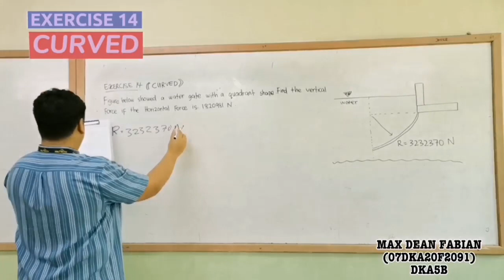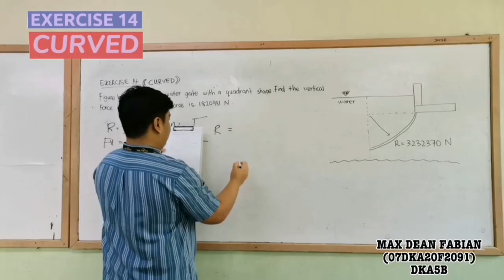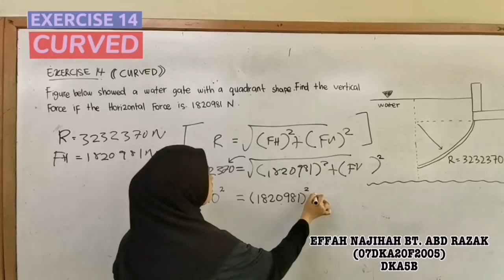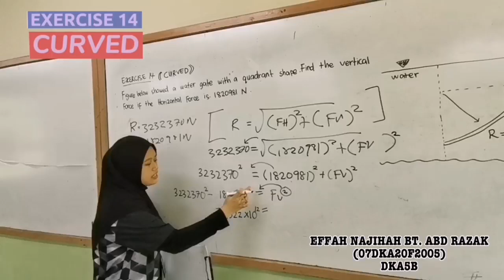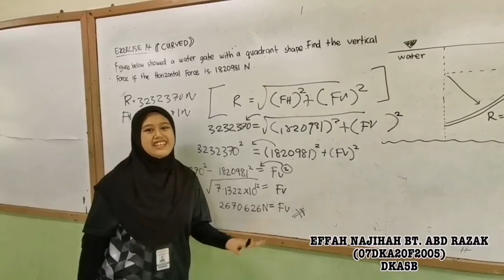Hydrostatic Forces Acting on A Curved Surfaces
EXERCISE 14 [CURVED]

1) MAX DEAN FABIAN (07DKA20F2091)
2) EFFAH NAJIHAH BINTI ABDUL RAZAK (07DKA20F2005)

CLASS : DKA5B